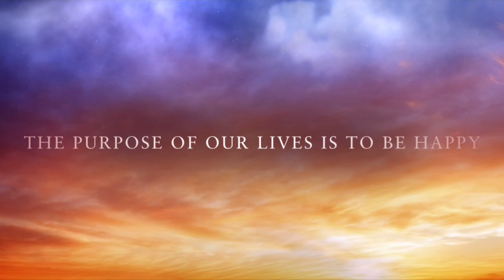Country park saikung